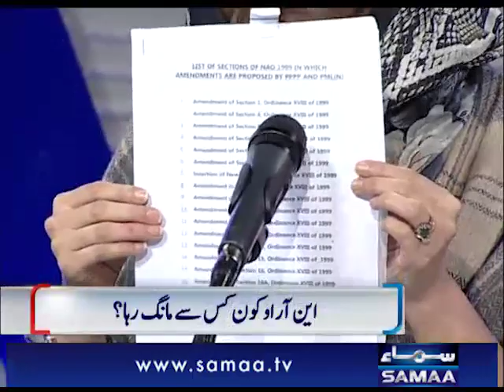ملک لوٹنے والوں کا ہر صورت احتساب ہوگا، ملیکہ بخاری